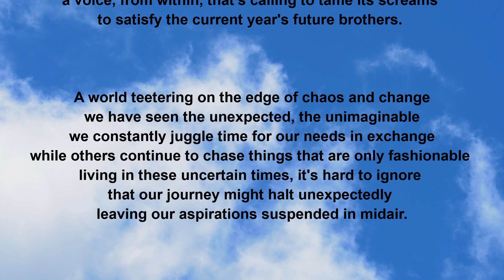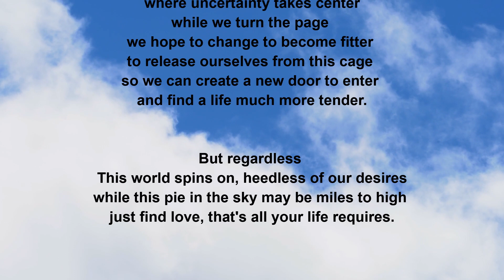Uncertain Pages: New Year Reflection on the Thin Curtain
Happy New Years. Reflect on 2023 to see how you can make 2024 better.

Music and Poem written by Preston Langlois

Song - Letters unwritten (From Official B-Side of “Like No Other”)

Poem -

The new year approaches
while the mind fonds on resolutions and dreams
we reiterate them to share with thyself and others
a voice, from within, that's calling to tame its screams
to satisfy the current year's future brothers.

A world teetering on the edge of chaos and change
we have seen the unexpected, the unimaginable
we constantly juggle time for our needs in exchange
while others continue to chase things that are only fashionable
living in these uncertain times, it's hard to ignore
that our journey might halt unexpectedly
leaving our aspirations suspended in midair.

This world is a stage
where uncertainty takes center
while we turn the page
we hope to change to become fitter
to release ourselves from this cage
so we can create a new door to enter
and find a life much more tender.

But regardless
This world spins on, heedless of our desires
while this pie in the sky may be miles to high
just find love, that's all your life requires.

Written in hopefulness to yours truly,
while the fate of our world is in the hands of fools.